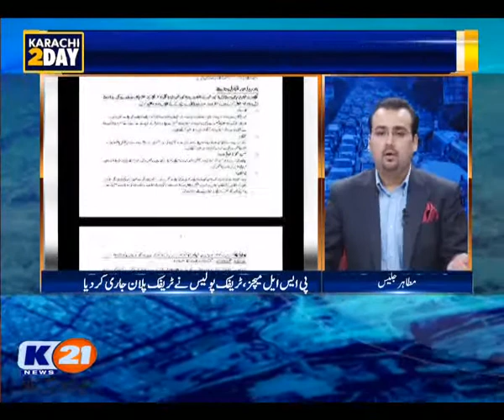K21 News | Karachi Today with Bilal Khan | 13-Nov-2020 | Part 2